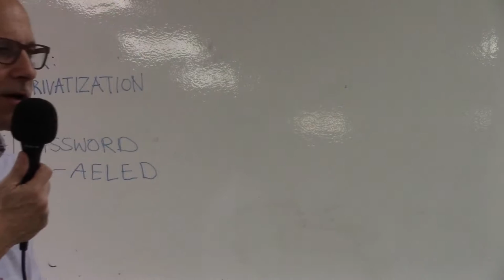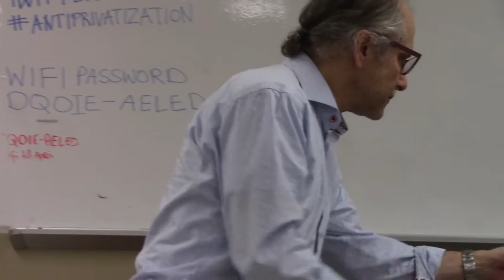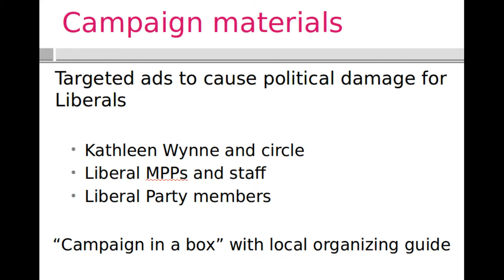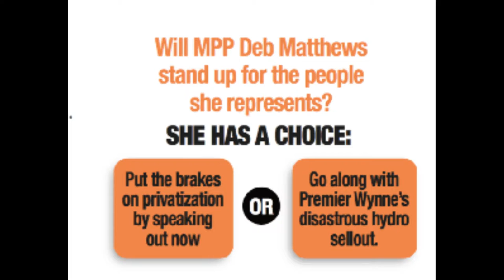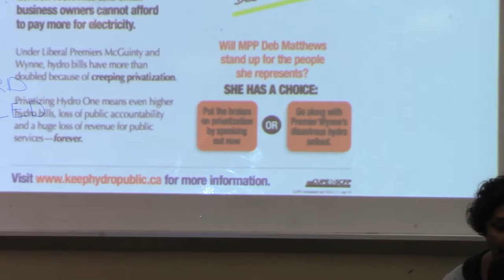Anti-Privatization Forum [7/7]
Part 3: Stopping the privatization of Hydro. Moderated by Herman Rosenfeld. Presentations by:

* Preethy Sivakumar, keephydropublic.ca
* John Camilleri, President, CUPE Local 1

Recorded in Toronto, 21 February 2016.